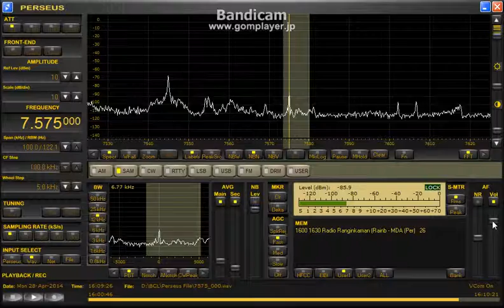Radio Ranginkaman 7575kHz (28 Apr 2014 1608UTC)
28 Apr 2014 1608UTC (29 Apr 0108JST)
QTH : Hokkaido Japan
ANT : Φ100cm Single Loop with BCL-LOOP9.3
RX : Perseus